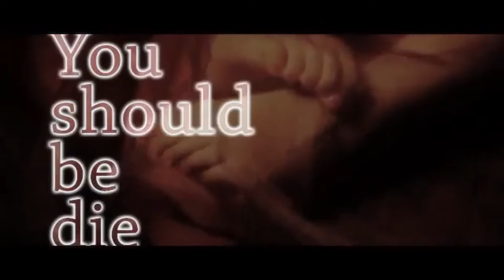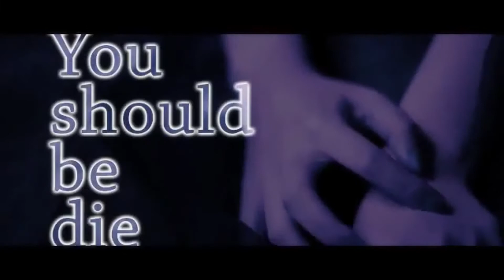【OwataP ft. Megurine Luka】 Russian Roulette 【Vostfr】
Voilà c'est parti pour nos favorites et on commence avec Megurine Luka et Russian Roulette ! ^w^/  On a essayé de coller le plus possible à l'esprit de la chanson alors on espère que ça vous plaira !
Cette vidéo possède depuis un jour une autre traduction ( par un autre internaute) cependant très différente de la notre qui est plus mature/sombre alors choisissez votre camp ! ^w^ ( Et on espère éviter les doublons de dernière minute avec la prochaine ! XD )
A la prochaine pour Rosetta ! ♥

Les paroles sont disponibles en kanji/romaji et français sur notre blog FUTAGO NO ITOKO : c'est par là ! ^w^

Edit: Mea culpa, mea culpa mea maxima culpa. Ici Tampopo, je viens confesser mes crimes! (j'aurais peut être du le faire sur the path to eternal Happiness...^^). En effet, j'ai fait une erreur de traduction à 3:58. A la place de "le coup partira droit dans ta tête" Il faut lire ceci : "Le coup partira droit dans ma tête". Voilà, encore désolé!

La traduction est réalisée à partir de plusieurs traductions en anglais et en espagnol. Tous les droits reviennent aux auteurs, nous n'avons fait que la traduction en français. Bien entendu elle ne suit pas mot à mot le texte mais comme tout le monde le dit si bien : " le mot à mot bah c'est pas beau". ^^

Quelques notes de traduction :

Pour ceux qui souhaitent en savoir plus sur le principe de la roulette russe ( qui a deux sens d'ailleurs ) c'est par ici !

Pardon les sous-titres sont un peu gros mais bon comme ça au moins tout le monde peut les lire ! ^x^7 héhé...

Vous avez peut être remarqué que les choeurs ne sont pas traduits, c'est un choix personnel, ils sont laissés en anglais dans les version sous-titrées en japonais et de plus, l'anglais n'est souvent pas correct lui-même. ( "you should be die" ??...sérieux? ^^)
Mais bon pour ceux qui voudraient vraiment avoir un aperçu de ce que ça donne en français voilà ^^ :
- "You should be die" : "Tu devrais-être mort"
- "Fall into the hell" : "Tomber en enfer"
- "Shout head with gun" : "Viser la tête avec un pistolet"
Voilà c'est pas mot à mot non plus mais c'est juste pour en dégager le sens. ^^

©L'intégralité du contenu: chanson, vidéo, paroles et traduction appartiennent à leurs auteurs respectifs:

Russian Roulette
Music, lyrics written and voice edited by : オワタP(Owata-Ｐ)
Illustration :  ゆーりん(Yuurin)
Video : hinata
Mastering by : DIOS/シグナルP(Signal-P)
Singer : 巡音ルカ [Luka Megurine]
Traduction : TampopoXTampoco

 xX Tampopo X Tampoco Xx